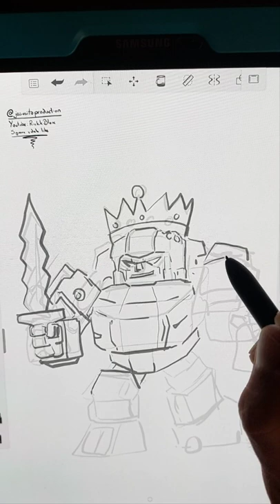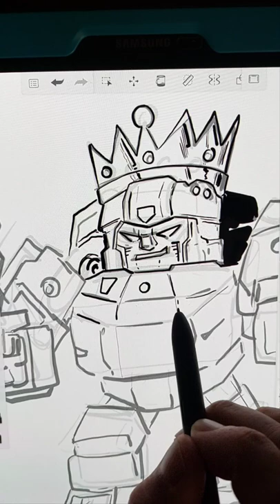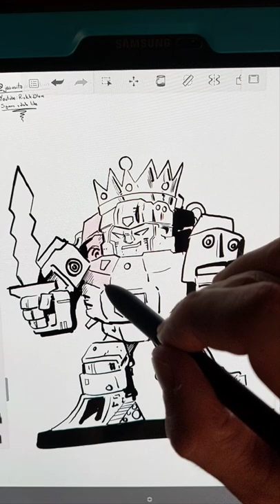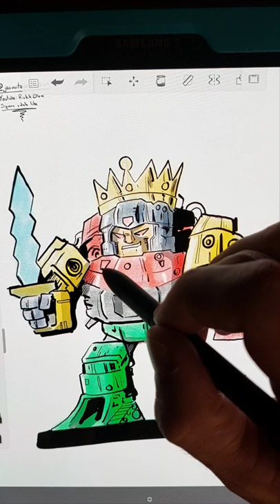Intente dibujar un chibi Transformer y no creerás lo que paso! chibi no 344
Instagram rickkblanc